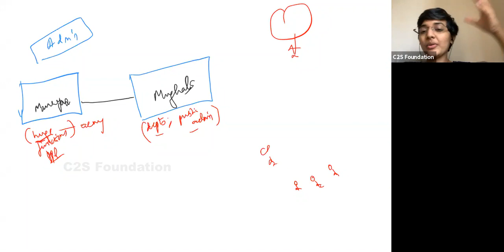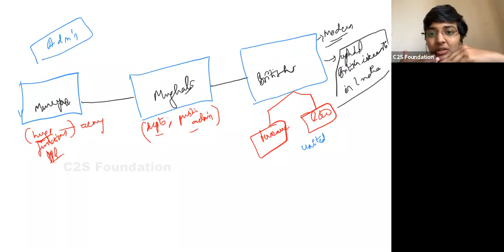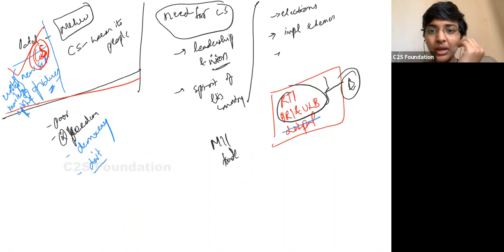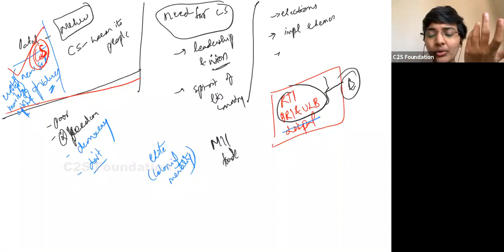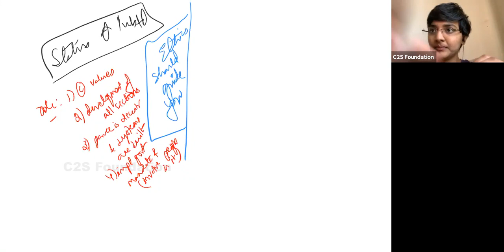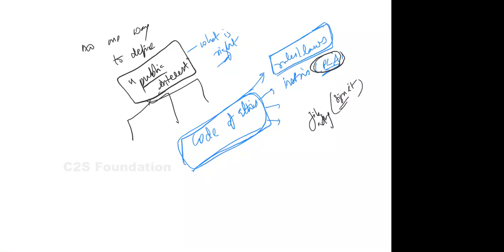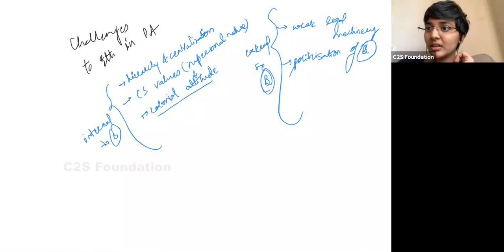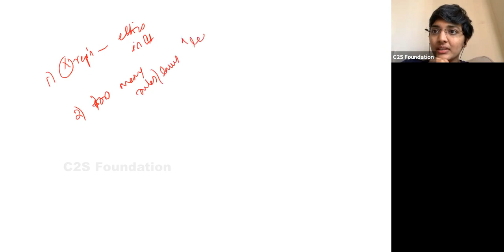ETB12021 - Ethics in Public Administration